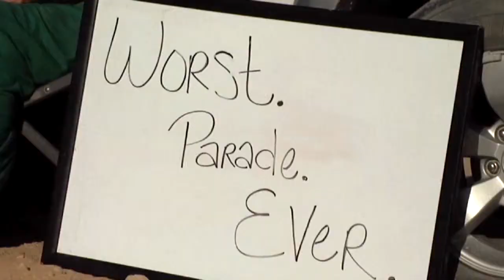Marines Run Marathon in Afghanistan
Marines at Camp Leatherneck may be thousands of miles away from the official Marine Corps Marathon route, but they got in their 26.2 miles just the same. Courtesy Video | Pentagon Channel | Date: 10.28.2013